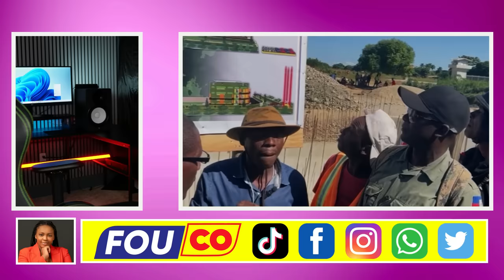Guy Philippe fè nèg paka Dòmi komisè Muscadin manke pran Mesye sa / FOUCO